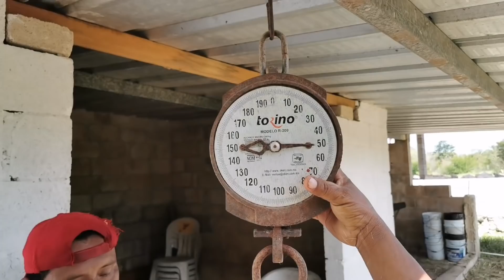borregos lo mejor para producir carne f1 black x katahdin excelentes resultados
uso de la raza black belly con katahdin , resultados de la 1/2 sangre y de los 3/4 una gran cruza con excelente desarrollo y ganancia de peso una muy buena cruza para todo tipo de clima , espero les sirva el video ,saludos